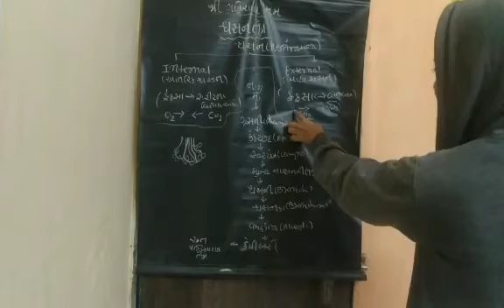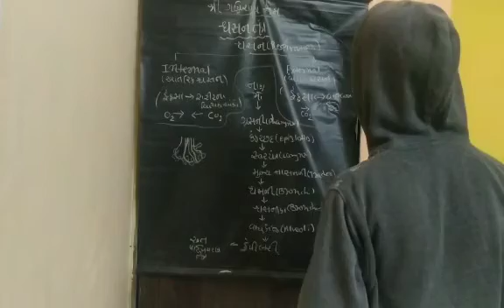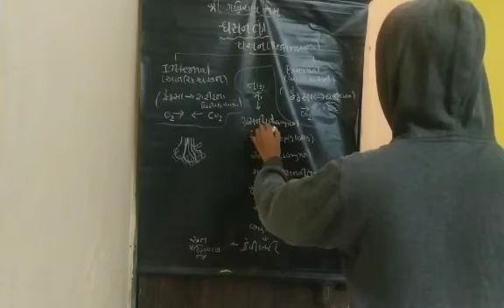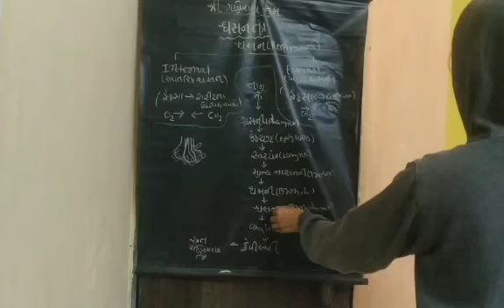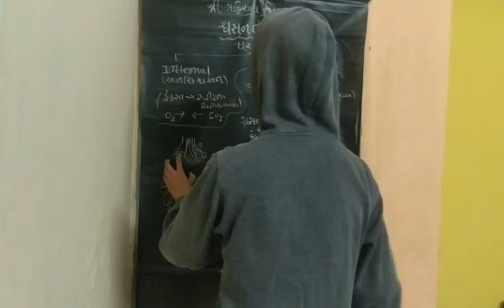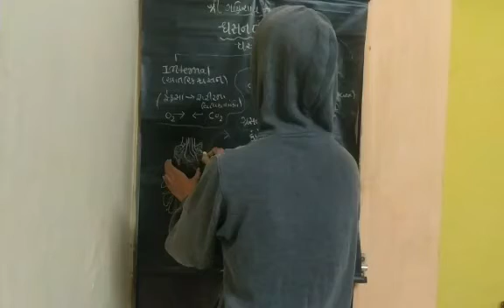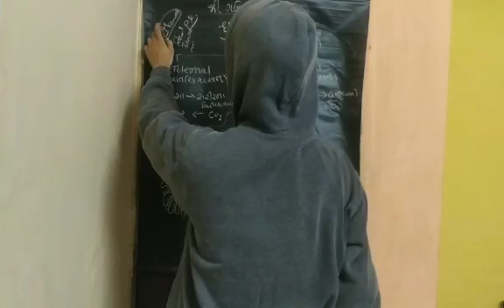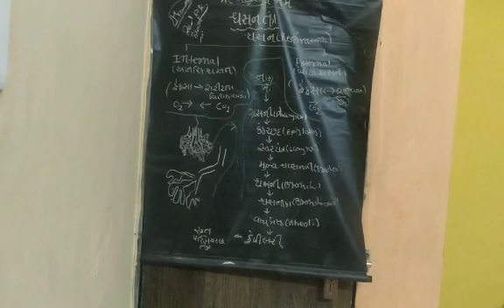Free MPHW/Sanitary Inspector Lectures Part 12 - શ્વસન તંત્ર / respiratory system